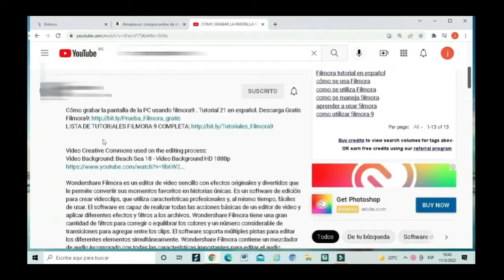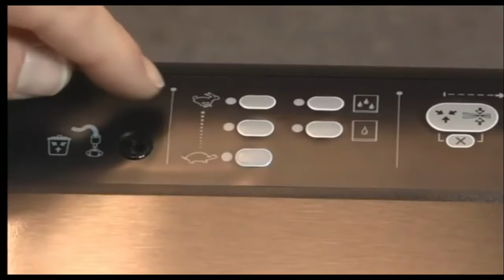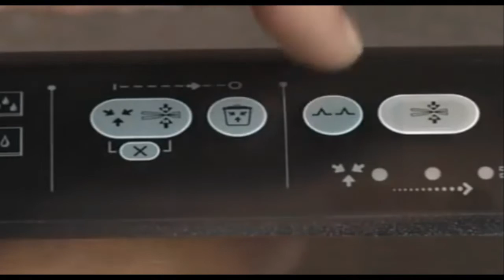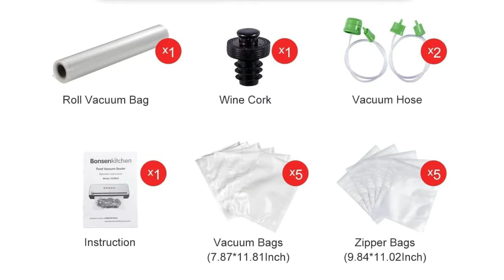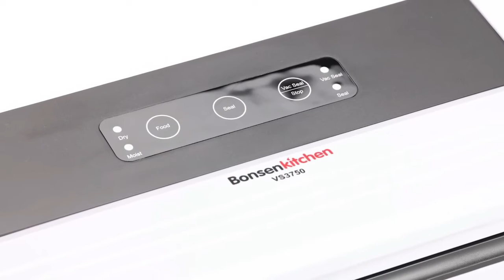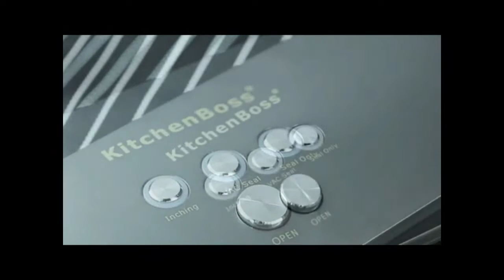🚀 LAS 5 MEJORES ENVASADORAS AL VACIO CALIDAD PRECIO DEL 2025 | 🔥TOP 5 MEJORES ENVASADORAS (análisis)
ENLACES DE COMPRA:

Food Saver B2860
Bonskitchen BS3802
Bonskitchen BS3750
Kitchen Boss G200

Análisis y revisión de las mejores 5 envasadora al vacío del mercado (Review)
00:00 Bienvenida
00:26 AG3200
02:00 Food Saver B2860
03:40 Bonskitchen BS3802
05:33 Bonskitchen BS3750
07:25 Kitchen Boss G200